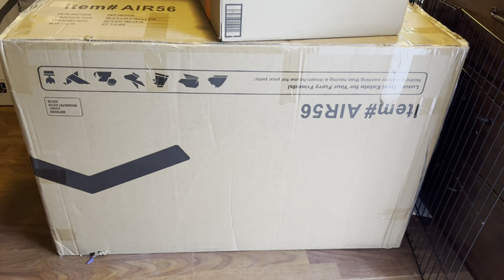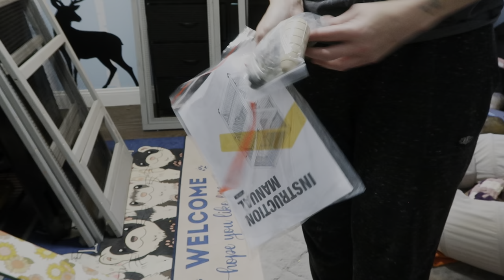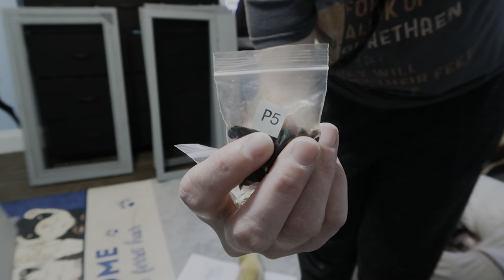Ferret Cage Assembly & Review: Aivituvin-AIR56 Large Wooden Chinchilla Ferret Cage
Ferret Cage Assembly and Review Aivituvin

***Cage Review and Info:

This Aivituvin cage is made for small animals, like ferrets, chinchillas, rats, and several others. The spacing in the wire is perfect for these types of pets. The cage is 4 levels and comes with two adorable houses/huts that are perfect for small animals to hide in. It also comes with wheels, making it super easy to move around when needed.

I definitely have to say, with its 4 doors, this cage gets an A+ for accessibility to your pets and for cleaning. My favorite part, is the wooden exterior. The cage is so cute and gives a more homey feel than other cages.

There honestly wasn’t too many cons in my opinion. I’m not a fan of the ramps being attached by screws and having a some other places beside the top to hang hammocks would be great, but overall this cage is excellent.

I will be making some liners to fit the shelves and ramps, so make sure to check back to see how it turns out.